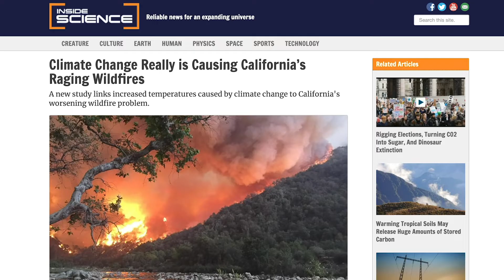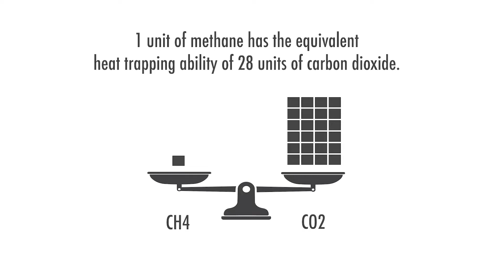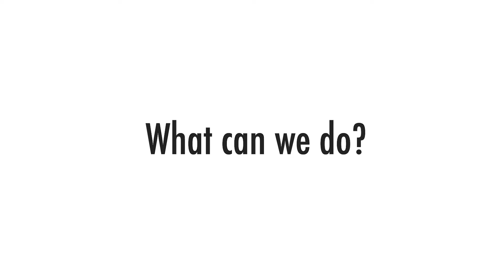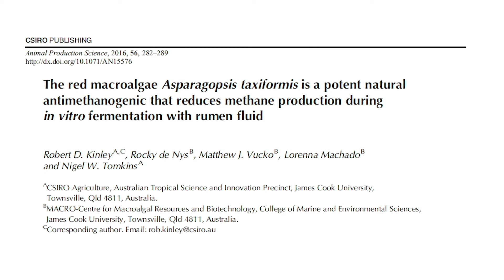SeaCH4NGE – Seaweed supplementation to mitigate methane (CH4) emissions by cattle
SeaCH4NGE – Less methane more seaweed!

Seaweed supplementation to mitigate methane (CH4) emissions by cattle.

Partners:
Matís, University of Hohenheim, University of Reading and ABP Food Group

Information about the climate crisis:
Global warming of 1.5°C, an IPCC special report on the impacts of global warming of 1.5° (2018):